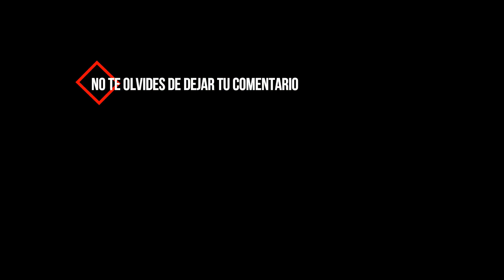Es Una Nena 53 EL CUMPLE DE JULI | Pone a Francella HD 1080p 📺 ZappingTvNight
Es Una Nena 48 ARTURO EN LA CASA DE JULI | Pone a Francella HD 1080p 📺 ZappingTvNight